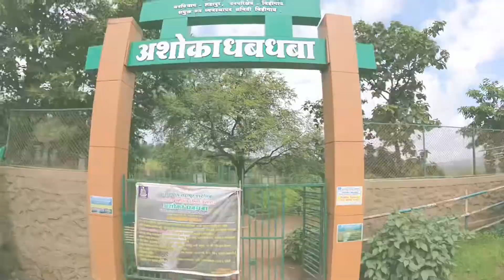Shah Rukh Khan was at Ashoka waterfalls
At a distance of 13.5 km from Igatpuri and 59 km from Nashik, Vihigaon waterfall is a seasonal waterfalls situated at Vihigaon village in Thane district of Maharashtra. This is one of the best natural waterfalls of Maharashtra and also a popular weekend getaway from Mumbai and Nashik.

Vihigaon Falls is a monsoon fed waterfall known for its natural vista. The falls is cascading down from a height of about 120 feet into a pool. Also known as Ashoka Waterfall, the Vihigaon Waterfall is located in deep forest. The waterfall is amazing and the way to waterfall consists of a small hiking through hilly forest and visitors may get a chance of bird watching.

The waterfall is an ideal spot for rappelling. In monsoon, this waterfall gives the adventurers an opportunity to rappel in the middle of the thick forest. The waterfall offers about 120 feet of rappelling height, which is covered in an average of 30 minutes by most people. This perfect adventure weekend getaway can take visitors far from the city life and gives a refreshing experience under the lap of nature. The waterfall is also known for serving as a place for many shots of the film, Asoka, starring Shahrukh Khan and Kareena Kapoor.

This place attracts people who are looking for exciting and captivating weekend getaways. Vihigaon is a basic adivasi village. There is no facility for food and accommodation. So carry some food or snacks. This place is so good that one can easily spend one day picnicking here.